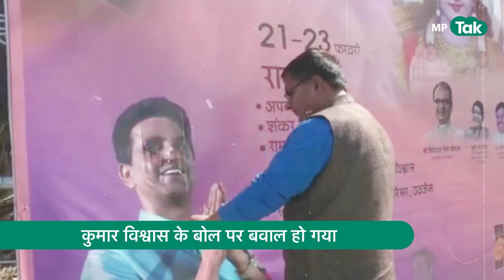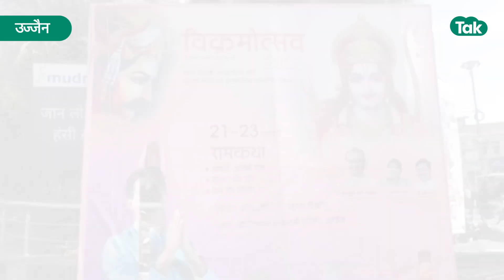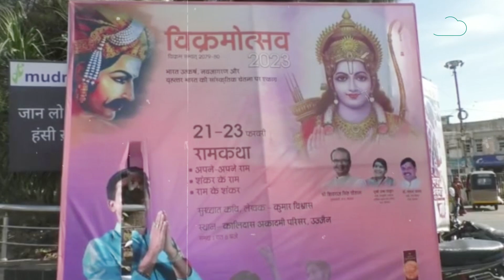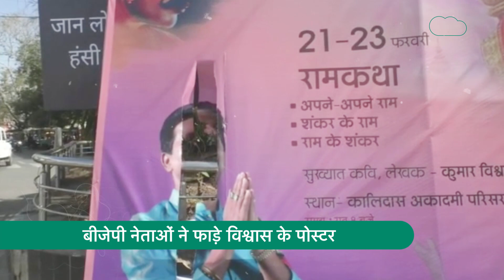Ujjain में Kumar Vishwas की कथा पर आग बबूला हुई BJP, फाड़ने लगे पोस्टर ! | MP Tak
Ujjain में रामकथा करने पहुंचे कवि Kumar Vishwas ने  RSS को अनपढ़कहा है। कुमार विश्वास ने बजट पर बात करते-करते यह बात कही